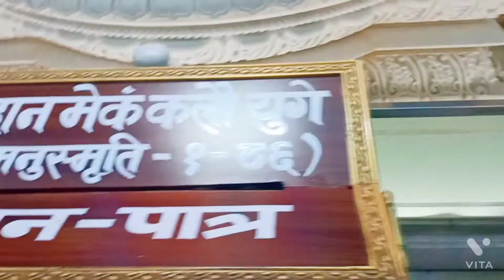Prem mandir | vrindavan | Vlog With Somya vrindavan Vlog With Somya